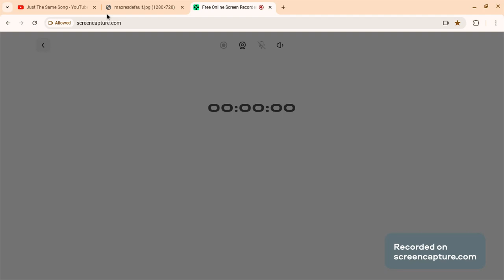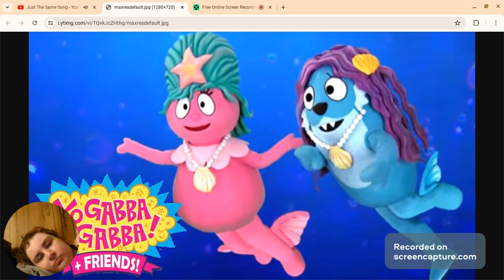Yo Gabba Gabba! Songs- Just The Same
Taken From S4E5 Mermaids